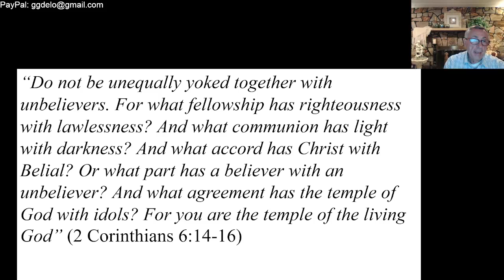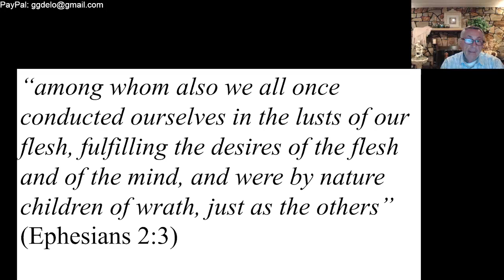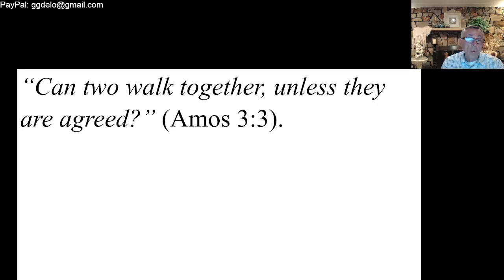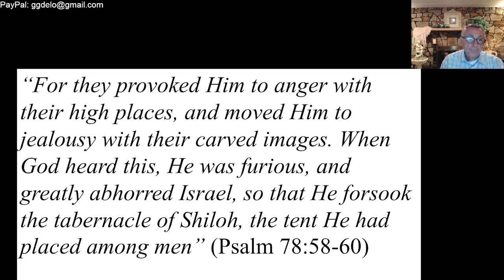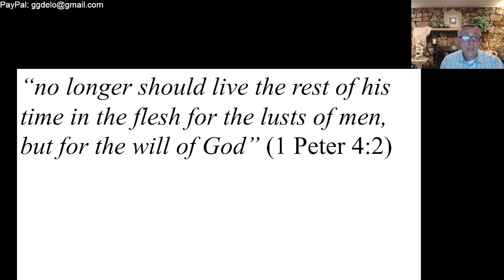The Dunamis Power of God Part 14 - No Presence of God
When we allow flesh in the church it quenches the presence of God.